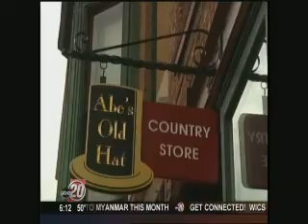"Lincoln" Debuts But Not In Central IL